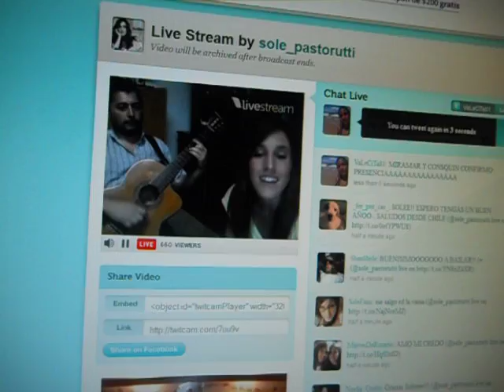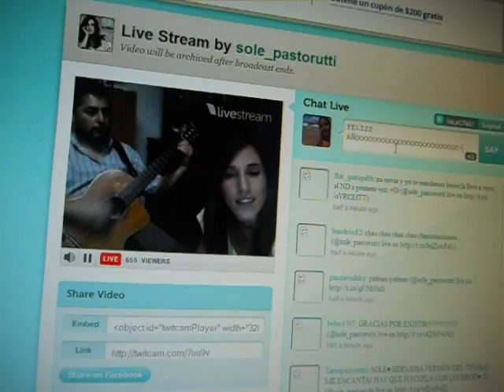Twitcam Sole Pastorutti 29/12/2011 Mi Credo